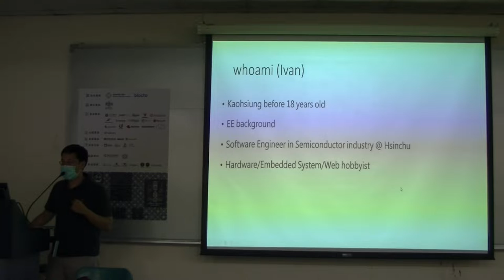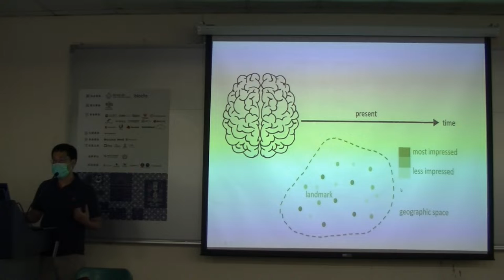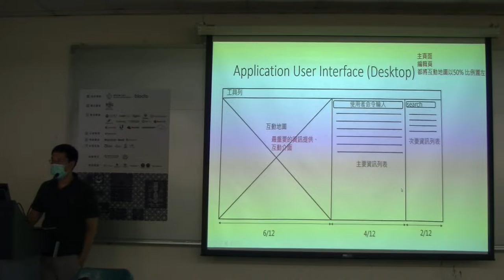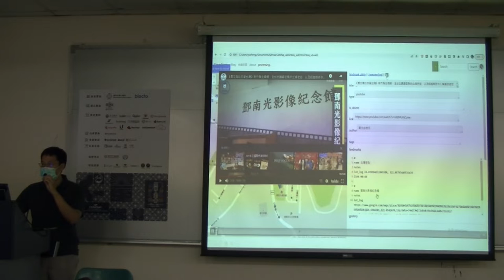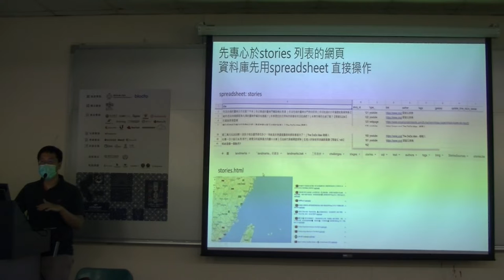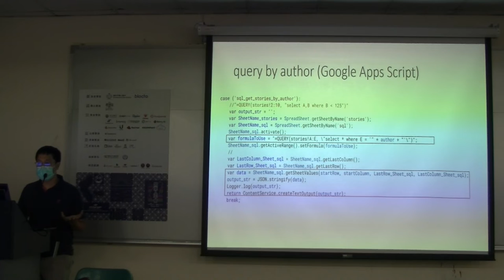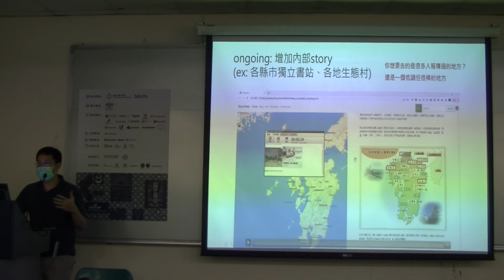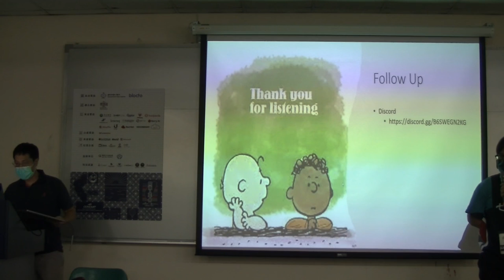【COSCUP 2022】打造資訊雙向連結的地圖應用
COSCUP 2022 OpenStreetMap x Wikidata 開放內容議程軌

時間： 2022 / 07 / 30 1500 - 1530
地點：台灣科技大學 TR212 教室
議程：打造資訊雙向連結的地圖應用
講者：Ivan Chen

議程簡介：
本議程是介紹筆者打造的一個整理地圖中各地點相關資訊的生產力工具。 這個工具可以幫助筆者收集關於各個地點的故事，比如某個網頁、youtube、podcast中有提到某個地點的介紹，可以將這些故事給記錄下來。 而當筆者想要整理一個地點鄰近的故事時，又可以自動連結出將過往收集的故事。 本議程會介紹創作的背景，想法，以及實作的細節。

講者簡介：
Ivan Chen

I am a Software Engineer, currently works in Multi-phisics simulation industry. I love making utility and enjoy the process.